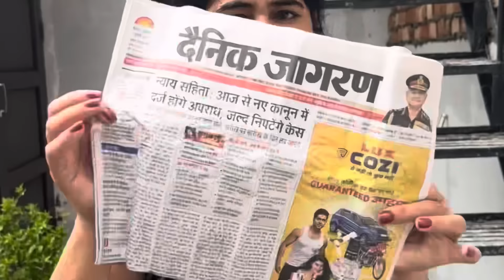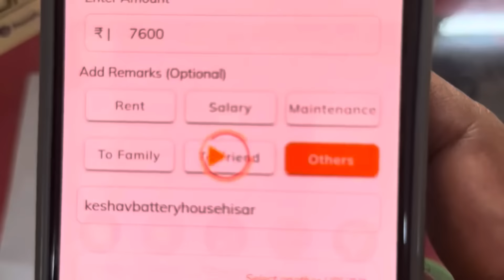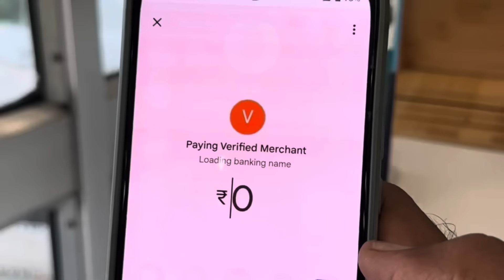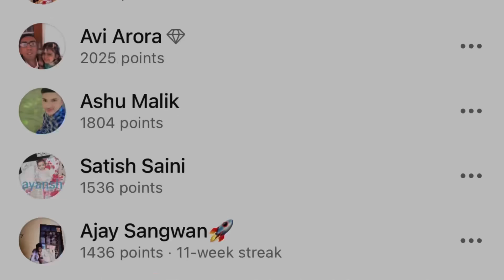बच्चो की ख़ुसी❤️FULL VIDEO👈🏻👈🏻